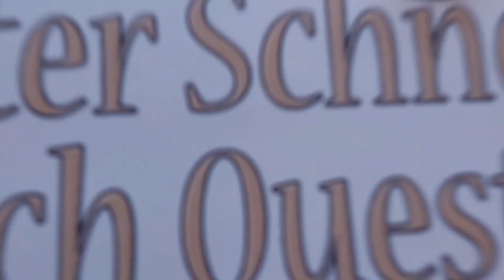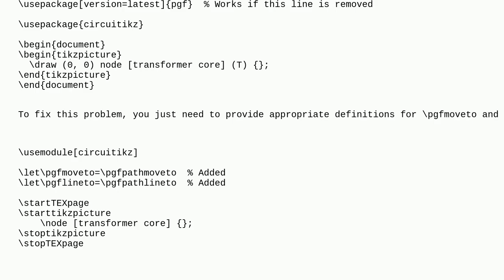Tex: Circuitikz and transformer core in ConTeXt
Circuitikz and transformer core in ConTeXt

A special thanks goes out to the community

  circuitikz context